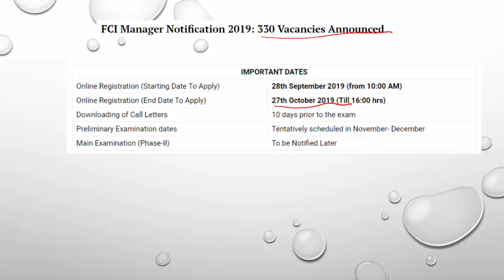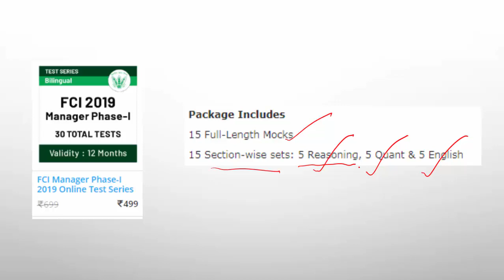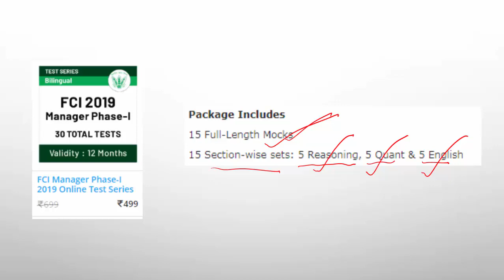Crack FCI Exam 2019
7:00 AM ⇒ English

All Exams
8:00 AM ⇒ Reasoning
8:30 AM ⇒ English

9:00 AM ⇒   Reasoning
10:00 AM⇒  General Studies
11:00 AM ⇒ General Science
12:00 PM ⇒  Maths

UPSI 2019
1:00 PM ⇒   GS
2:00 PM ⇒   Maths
3:00 PM ⇒   Reasoning

5:00 PM ⇒   Reasoning
6:00 PM ⇒   English

7:00 PM ⇒   GA/GS

8:00 PM ⇒   Maths
9:00 PM ⇒   Maths

UPSSSC 2019
5:00 PM ⇒ GS/ Reasoning
6:00 PM ⇒ Hindi  / Maths